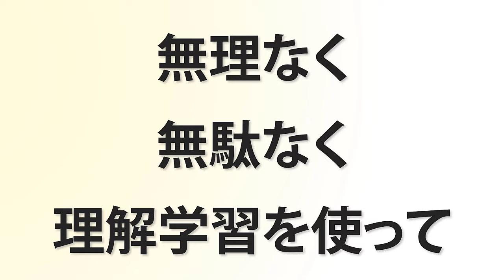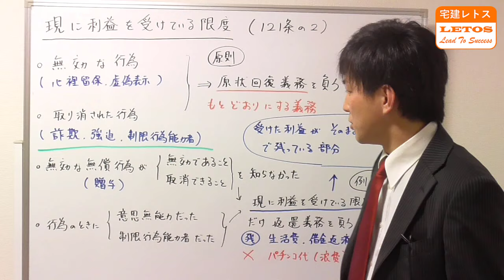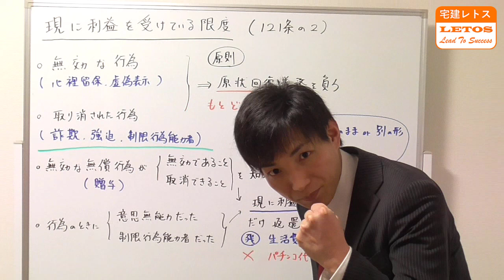【宅建の民法】現に利益を受けている限度とは？